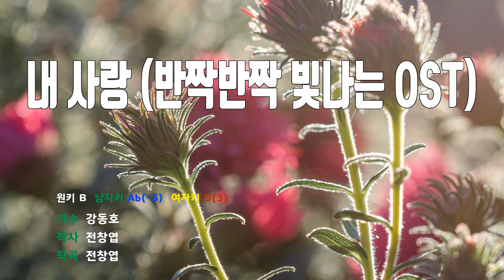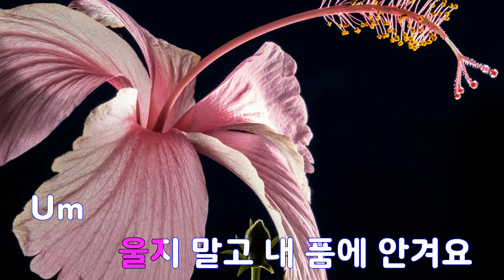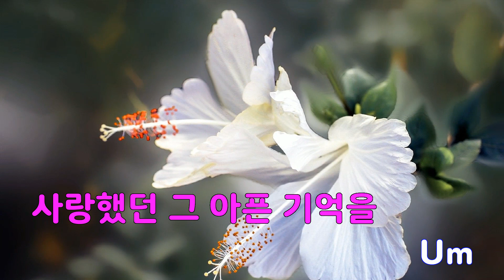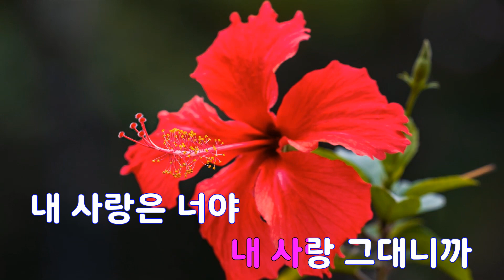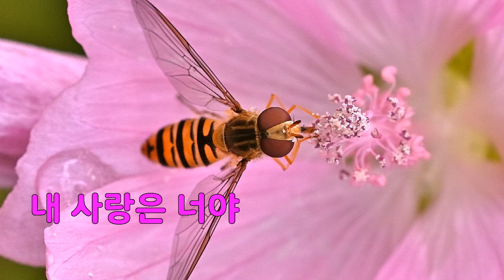[은성 반주기] 내사랑(반짝반짝빛나는OST) - 강동호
내사랑(반짝반짝빛나는OST) - 강동호
작사 ː 전창엽, 작곡 ː 전창엽